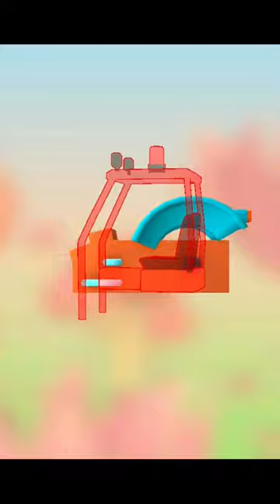kids join the roller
jont the roller  children's 🧸🙇‍♂️🙇‍♀️🙇🧝
colors full roller